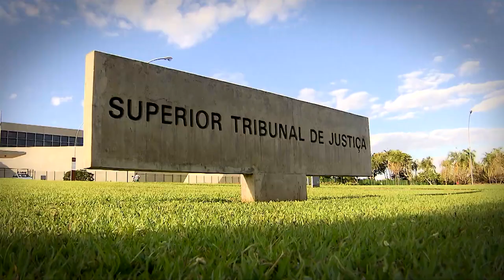Município maranhense segue com verbas bloqueadas até a posse do novo prefeito 31.12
O presidente do Superior Tribunal de Justiça (STJ), ministro Humberto Martins, negou pedido do Município de Formosa da Serra Negra (MA) para suspender o bloqueio das verbas lançadas em quatro contas públicas de sua titularidade, até o dia 1º de janeiro de 2021, quando toma posse o prefeito eleito, Cirineu Costa (PP). Com isso, seguem indisponíveis esses valores nos últimos dias do exercício do mandato que se encerra este ano, conforme decisão liminar do Tribunal de Justiça do Maranhão (TJMA).